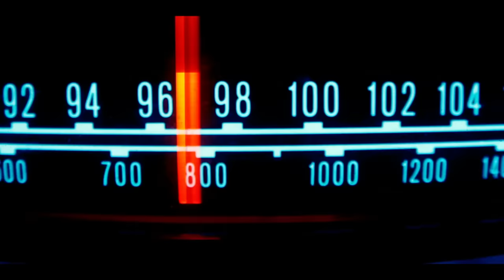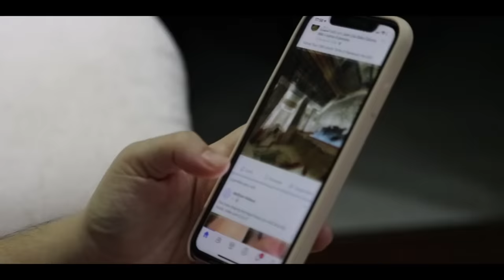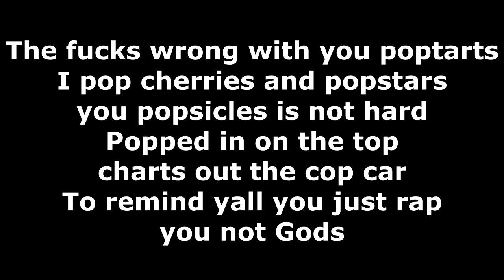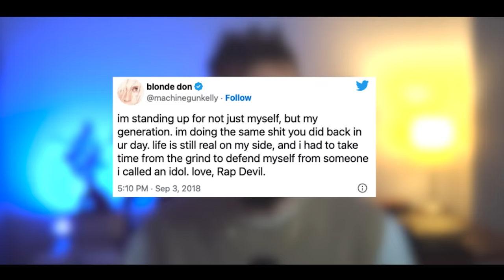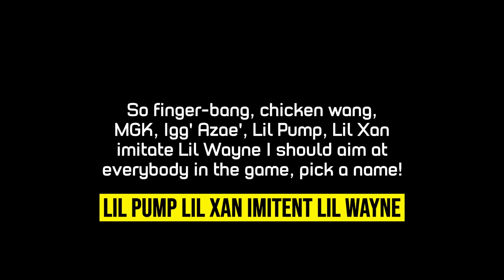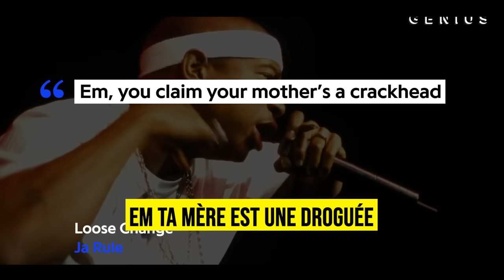Comment Eminem s’est auto-détruit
🌱 Rejoins moi sur Instagram: @jaihnomusic